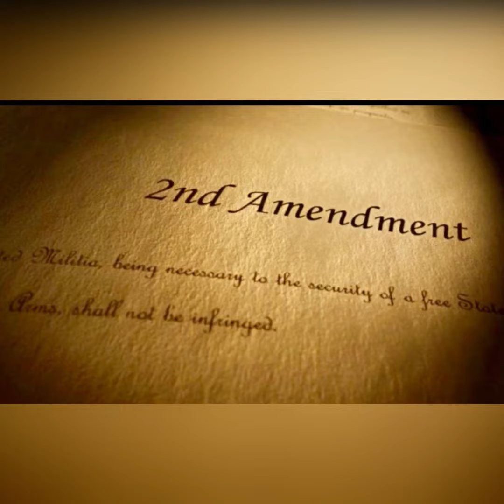ELECTION TIME IN AMERICA DOC PEARSON 2020